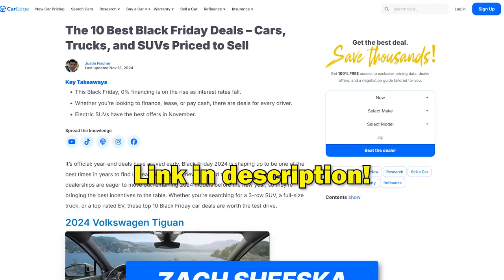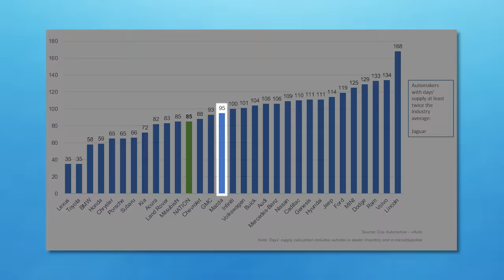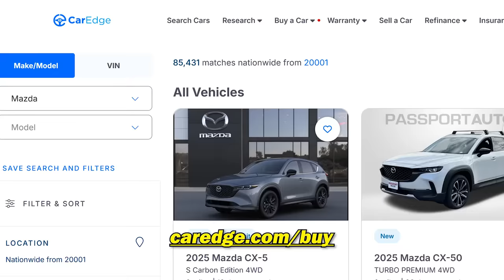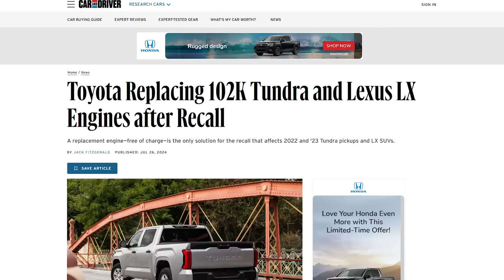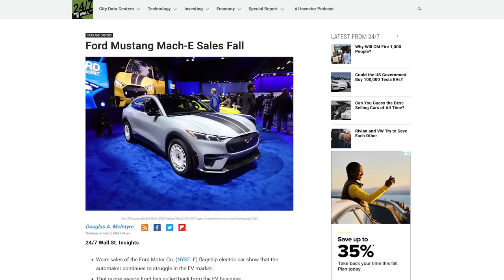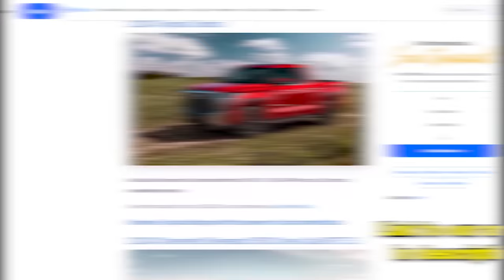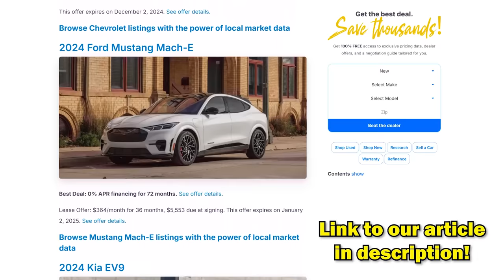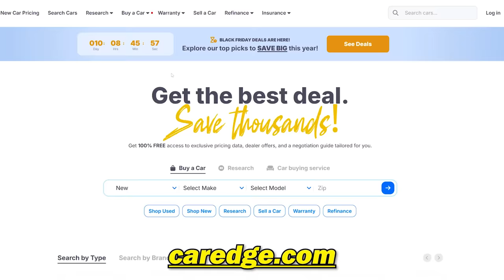Top 10 Black Friday Car Deals 2024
For the first time EVER, SAVE $100 ON CarEdge Concierge! Get an experienced pro to do the dirty work to get YOU a great car deal!

Also, SAVE 25% ON CarEdge Insights! All the tools you could ever need to get the BEST car deal yourself!

These are the BEST Black Friday new car deals (finance AND lease) for this year, collected and presented by CarEdge! Don't forget to negotiate with the dealer for EVEN MORE SAVINGS!!

Instagram ⮕ / @mycaredge
TikTok ⮕ / @caredge